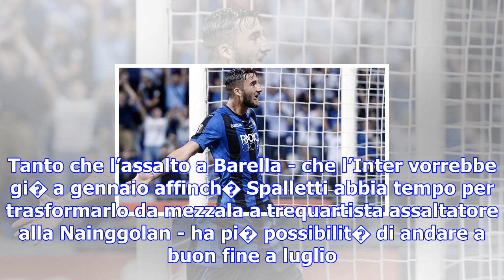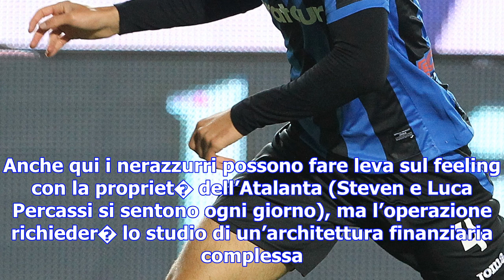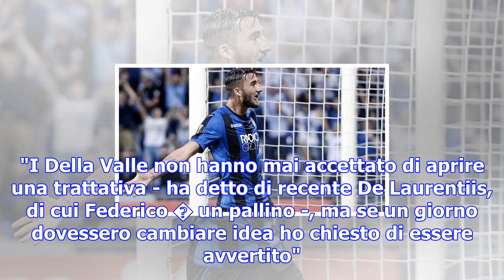Mercato: inter, caccia ai giovani italiani: barella, cristante e chiesa nel mirino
28 novembre 2017 - Milano Zhang Jindong, boss di Suning, ha costruito un impero che nel 2016 ha fatt...